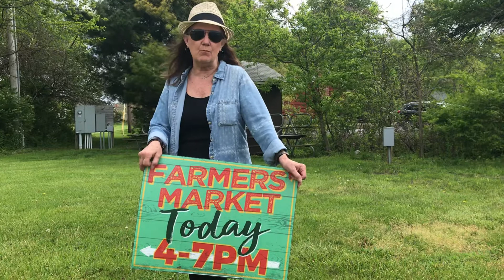Janis Francis, Olde Pickerington Village Association president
Olde Pickerington Village Association President Janis Francis touts the June 4 return of the Olde Pickerington Farmers’ Market. [NATE ELLIS/THISWEEK]